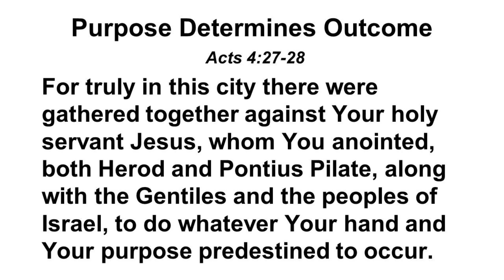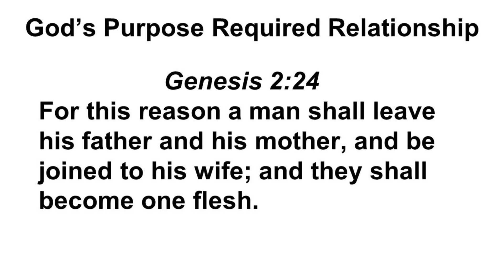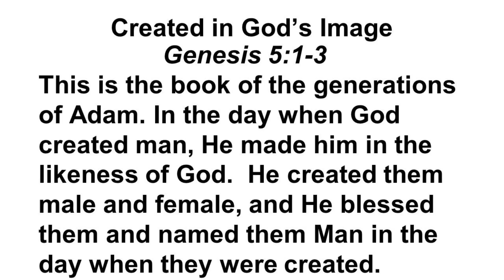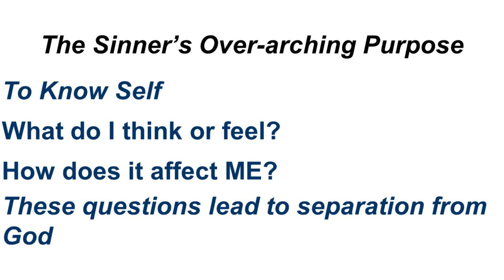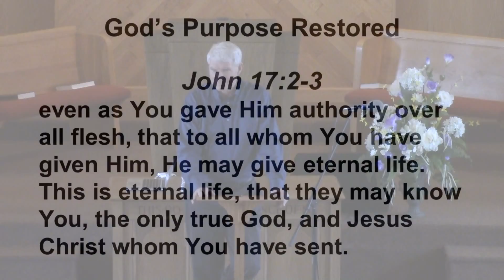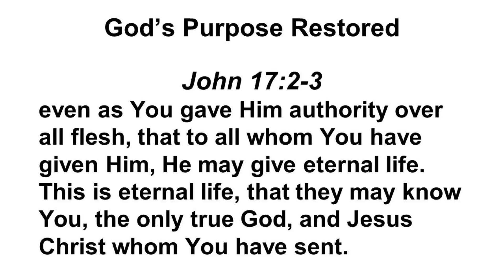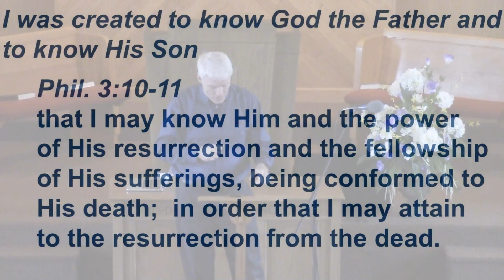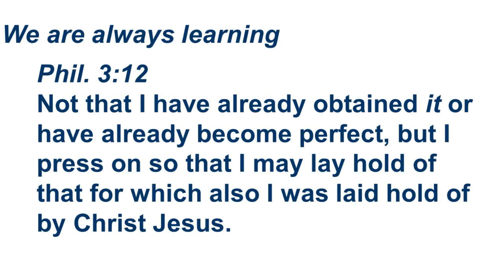Living Your Purpose